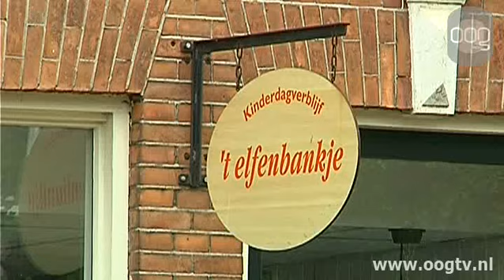Kort nieuws 20 juli 2011